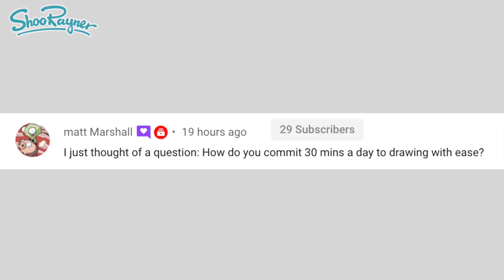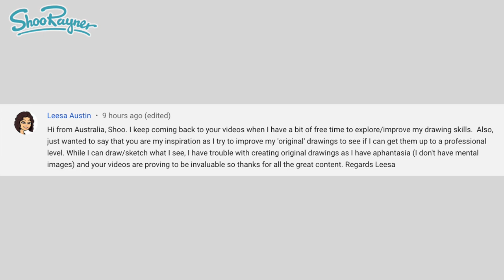How to commit 30 minutes a day to drawing with ease | What is Aphantasia? | WDS 13Jan21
Do you want to draw more and improve your drawing skills? Do you find it hard to find the time to draw every day? So does Matt Marshall who ask Shoo, in this week's Wednesday Drawing Show - How do you commit 30 minutes a day to drawing with ease?

Like anything else, not of value comes with ease. you need to put in some effort, or sacrifice to achieve anything.Basically, take a look at your life and ask yourself, do I really need to spend an hour and a half a day checking Facebook or watching cat videos on Youtube? Go on, have a look in your screen time stats - if you dare! You will probably be shocked to find out how much time you waste online every day.

But there are other forces at play trying to stop you drawing. Shoo explains and suggests ways to be strong and firm in your commitment.

Ever heard of Aphantasia? It's the inability to make mental images. Leesa Austin contacted me to say how my videos helped. I'd not heard of Aphantasia before. I wondered wether collage and making sort of idea boards might help as she tries to create imaginary drawings. find out more in this Scientific American article

Join me on Patreon to get the help sheets for this video, plus images, extra watercolour painting videos, drawing courses, free drawing eBooks and insider tips - all for a low $5 a month - click to find out more ➡️ You'l be helping me to promote drawing for all and to keep this channel going on YouTube too.

00:00:00 introduction
00:00:29 How to find 30 minutes a day
00:10:57 Aphantasia
00:12:53 Create cut-out composite collage idea boards

Speedball Hunt bowstring nib 512 in the UK kin Canada

Talens India ink in the UK